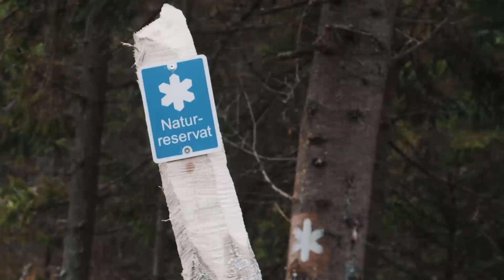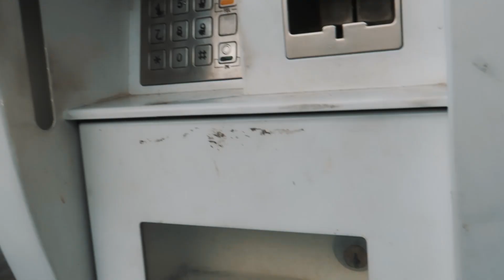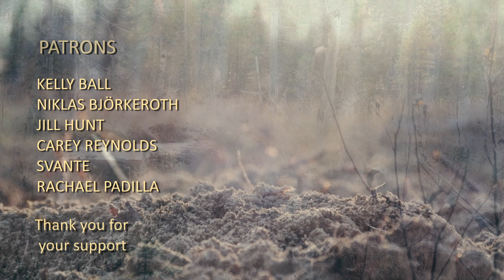Elemental escapism for anxiety relief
Bye bye 2021, and some of your anxieties!

This week, I'm taking you with me on a quest to heal some anxieties with the elements of nature. I go out alone in nature, to the top of goblin mountain, out on the swedish marshlands and out on a potato field to find stillness, calmness and peace. And, of course, potatoes. We also burned down a house, went kick sledding and more.

My name is Mando and I live in the northern Swedish countryside with my partner Vind and our son "Oogway". We moved to this small little village a year ago and on this channel, we want to share our life and the beautiful nature we are so thankful to live in. Thank you guys so much for the support and love!

If you can't or don't want to, don't worry! I'm so grateful that you are here and just watching too ❤